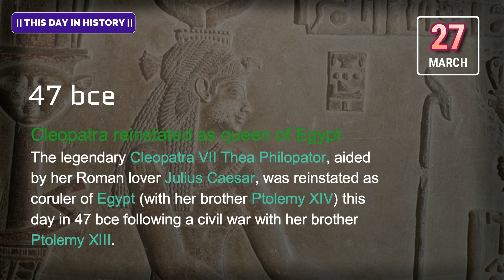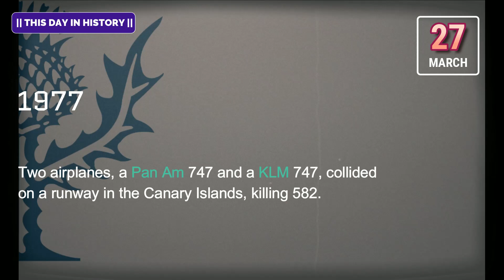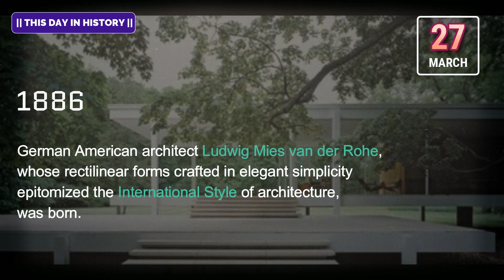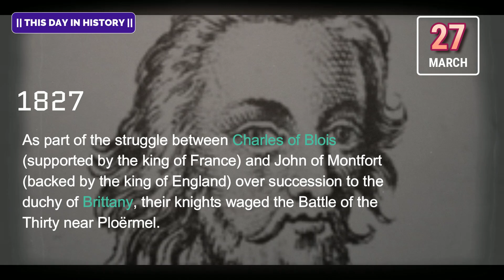27th March on This Day in History || Data Explurger